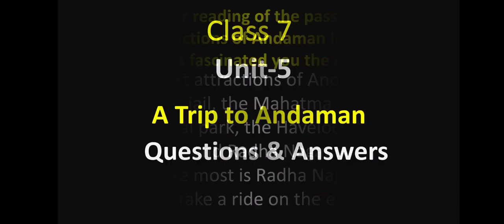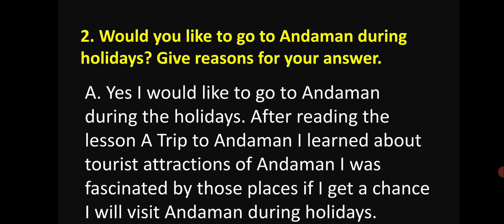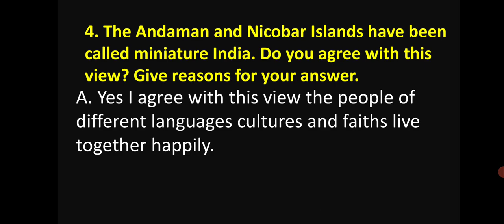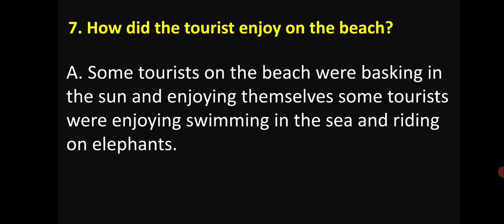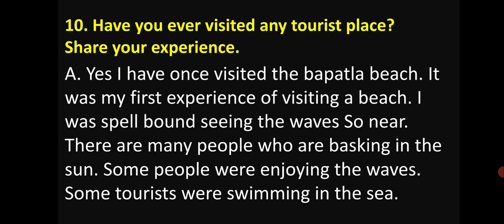Unit-5 ATriptoAndaman A Trip to Andaman Question and Answers